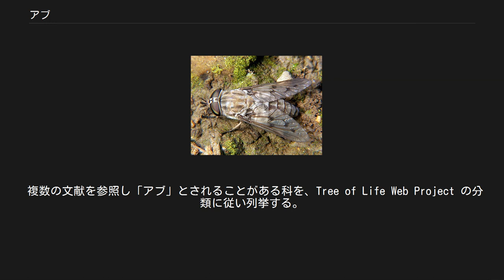アブ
アブ（虻・蝱）は、昆虫綱ハエ目（双翅目）ハエ亜目（短角亜目）の一群の総称である。
その範囲や定義は完全には一致しないが、広義にはおおよそ、廃止された分類群である直縫群 Orthorrhapha、もしくはそれにやや異同のあるグループをアブと呼ぶ。
後者は基本的に、和名に「アブ」とつく種のグループと一致するが、このグループは直縫群と大半が一致するものの完全には一致しない。
 狭義にはアブ科の総称とするが、狭義のアブについては科記事を参照されたい。
 漢字の「虻」と「蝱」は同字の異字体で、「蝱」が本字ともされる。
 「あぶ」は春の季語である。
 ウシアブ、およびイヨシロオビアブなどのメスは、血を吸う害虫として忌み嫌われている。
刺された瞬間、チクッというような痛みがあり、アブに刺されたことがすぐにわかる。
個人差があるが、一般的に強いかゆみがある。
アレルギーがある場合、化膿し水ぶくれができることがある。
ムシヒキアブ科、ことにシオヤアブは脊椎動物にも向かっていく反面、幼虫も成虫も他の虫を積極的に捕食することから益虫としての面も持つ。
 資料によっては、「アブ」を直縫群 Orthorrhapha（直縫短角群 Brachycera Orthorrhapha）に等しく定義する。
 直縫群は解剖学的に定義すれば、触角が比較的短い仲間（短角亜目）のうち、羽化の際に蛹の背中が縦に割れるグループである。
蛹の"縫い目"が真っ直ぐであるとの意味で「直縫短角群」あるいは「直縫群」として、前方が円形に開く環縫短角群（ハエ）と区別される。
アブ科のほか、ムシヒキアブ科、ツリアブ科、ナガレアブ科、ミズアブ科など多様な科が含まれる。
また、名前に「〜アブ」と付かずに「〜ハエ」と付くオドリバエ科やアシナガバエ科などもこのグループに入り、解剖学的定義からはこれらもアブの仲間である。
 ただしこの特徴は、共有原始形質、つまり、原始的な特徴が保持されているにすぎず、直縫群に含まれる各科はそれほど（ハエ亜目であるという以上には）近縁ではない。
すなわち、直縫群は側系統であり現代の系統分類では認められない。
 上述のオドリバエ科などとは逆に、ハナアブ上科（ハナアブ科 + アタマアブ科）など、「〜アブ」と付きながら直縫群（大半がアブ）ではなく、環縫群（大半がハエ）に入るものがある。
このようなわかりにくい「アブ」と「ハエ」の交錯は、そもそも虻や蝿という語には厳密な分類の概念などなく、単に見た目の感じで使い分けられてきたものであることと、そのような見た目の感じと近代的な解剖学的特徴とが必ずしも一致しない場合があることに起因している。
 一般に「〜アブ」と名の付くものを見れば、「どこかしらハチに似た風貌を持つハエ目の昆虫」を指して「アブ」と呼んでいるらしいことがわかる。
そしてそれらの多くが直縫短角群に属しているため、この群のものをまとめて広義でアブと呼ぶのである。
具体的には、ツリアブ科には丸々としたハナバチ類に非常によく似たものがあり、逆にほっそりとしてヒメバチにそっくりなものもある。
やはり広義のアブであるムシヒキアブ科にも同様にハナバチやヒメバチの擬態と思われる例が見られる。
 ところが、これと同様の現象がハエ（環縫短角群）であるハナアブ科にも見られ、その多くがミツバチなどのハナバチ類に擬態すると同時に、一部の種群はヒメバチに似た細身となっている。
ハエでありながら「ハナアブ」という名が付いたのは、このようなハチに似た（あるいは広義のアブに似たとも言えるが）外見からである。
ハナアブが系統的にはハエの仲間であることを示すため、例えば「シマハナアブ」「オオハナアブ」を、「シマハナアブバエ」や「オオハナアブバエ」として、最後にやや強引に「ハエ」を付した図鑑も過去にあったが、結局はこれらの和名は定着しなかった。
 逆に、系統上では広義のアブであるにもかかわらず、オドリバエ科やアシナガバエ科に「ハエ」と名が付いたのは、彼らがあまりハチに似ておらず「ハエのような外見」だからである。
「ハエのような外見」とは、それらの名が付いた昆虫を見れば、「体が比較的が短く、あまりハチに似ていないハエ目の昆虫」のことを言うらしいことがわかる。
そのため細長いものが多いカやガガンボの仲間（ハエ目・長角亜目）であっても、あまり細くない体をしているものにはチョウバエなどの和名があり、これもカの仲間であることを示すため「〜チョウカ」の和名で掲載した図鑑もあったが、「〜アブバエ」と同様に定着はしなかった。
 複数の文献を参照し「ア...